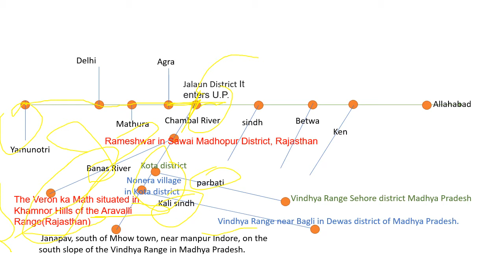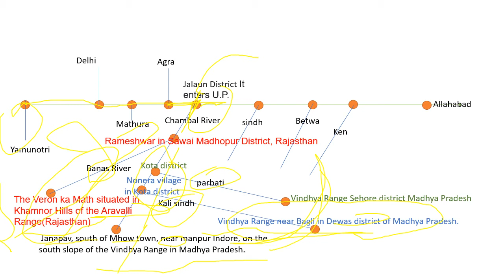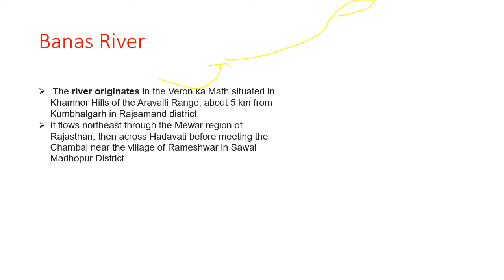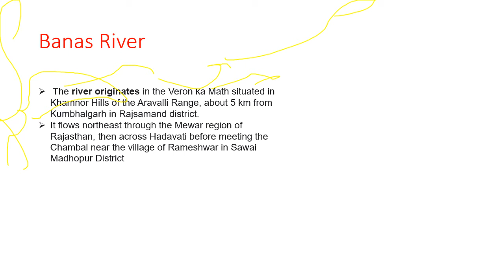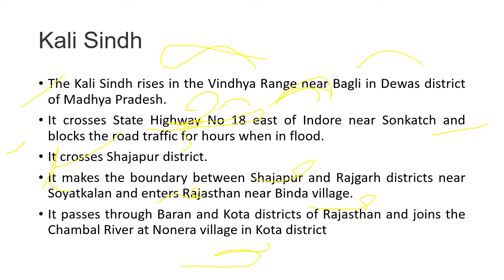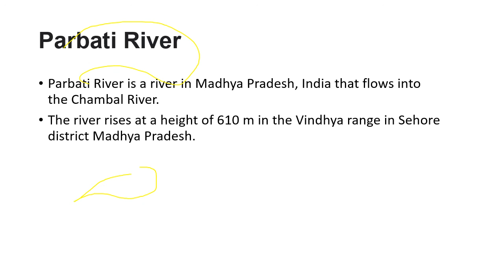YAMUNA AND ITS TRIBUTARIES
Daily 5 UPSC Previous year Question.